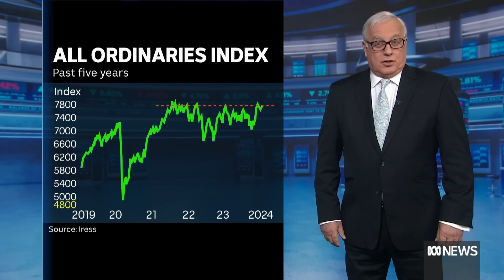The Australian share market climbed for third session | Finance Report | ABC News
ASX closes higher, while the Australian dollar continues trade at 66 US cents. Overnight on Wall Street, stocks inched higher with the S&P 500 closing 0.2 per cent higher.